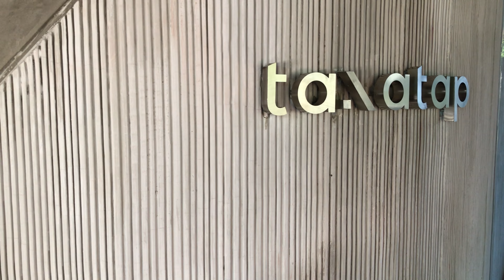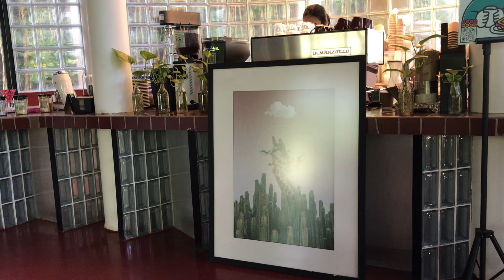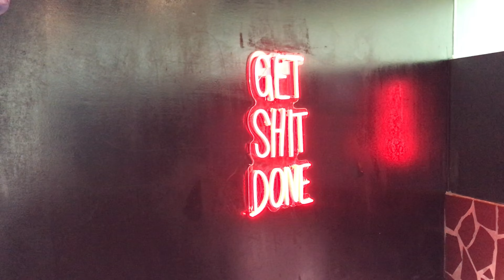KOPI TANATAP... KAFE BARU DI KEMANG PRATAMA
Kopi Tanatap
Kemang Pratama Bekasi

Lokasi: Kemang Pratama I CB 01, Bojong Rawalumbu, Kec. Rawalumbu, Kota Bekasi, Jawa Barat 17116

Baru dibuka pada bulan oktober 2022, Kopi Tanatap Bekasi ini menarik perhatian customer karena bentuk bangunan yang unik.

Atap dari tempat kopi ini bisa menjadi tangga untuk mencapai lantai 2.

Sebagian besar area adalah outdoor yang nyaman menyatu dengan pepohonan tinggi di area samping. Namun tersedia area indoor yang tidak kalah unik, karena baik meja maupun tangga, menggunakan glass blok sebagai ornamen utama.

Menu kopi juga jadi andala  disini. Rasanya enak. Ada juga menu makanan, baik cemilan, maupun makan besar.

Toilet terletak dipaling belakang dan bersih.

Jadi tempat yang sempurna untuk hangout. Selamat mengintip secara virtual, sebelum berkunjung langsung.

Saksikan info lainnya di @henguntv

Tantap Coffee
Kemang Pratama Bekasi

Location:
Kemang Pratama I CB 01, Bojong Rawalumbu, Kec. Rawalumbu, Bekasi City, West Java 17116

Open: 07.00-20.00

Just opened in October 2022, Kopi Tanatap Bekasi attracts customer attention because of the unique shape of the building. The roof of this coffee place can be a ladder to reach the 2nd floor.

Most of the area is outdoor which comfortably blends with tall trees in the side area.

However, there is an indoor area that is no less unique, because both the table and the stairs use glass blocks as the main ornament.

The coffee menu is also a mainstay here. It feels good. There is also a food menu, both snacks and big meals.

The toilet is located at the very back and is clean.

So its a perfect place to hangout. Enjoy a virtual peek, before visiting in person.